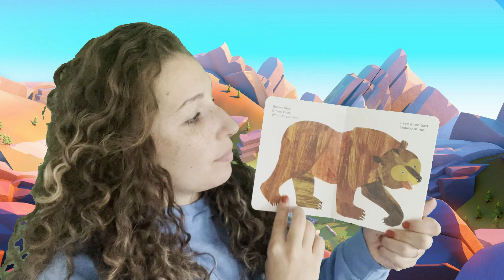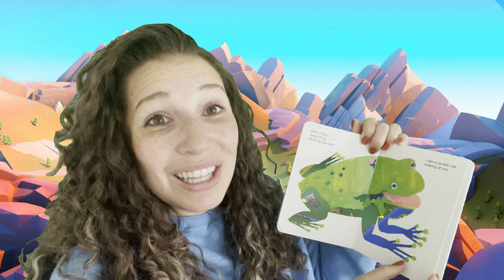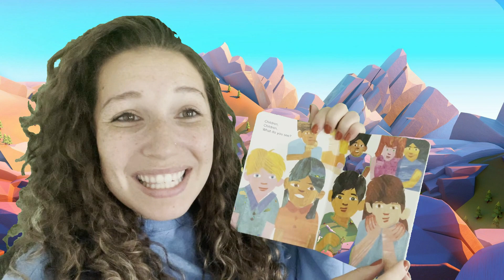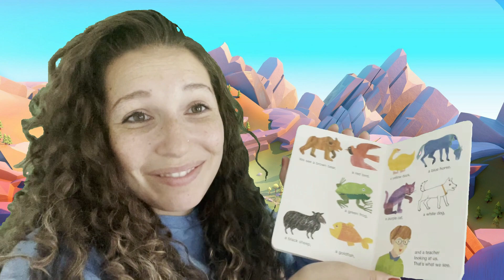READ Brown Bear, Brown Bear 🐻🦉📚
📚 Join us for a delightful journey into the world of classic children's literature with a captivating read-aloud of "Brown Bear, Brown Bear, What Do You See?" by Bill Martin Jr. and Eric Carle! 🐻🦉

In this enchanting video, we immerse ourselves in the colorful and rhythmic pages of this timeless picture book. Gather your little ones close as we embark on a magical adventure filled with vibrant animals and their whimsical observations. From the brown bear to the blue horse to the green frog, each character introduces the next in a captivating, repetitive sequence that children love.